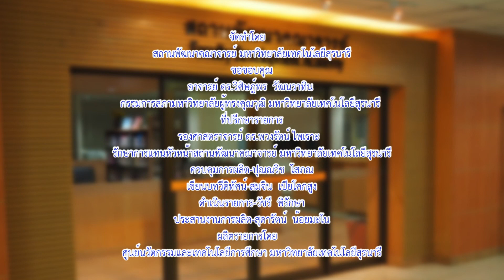03 การเป็นอาจารย์ที่ปรึกษา